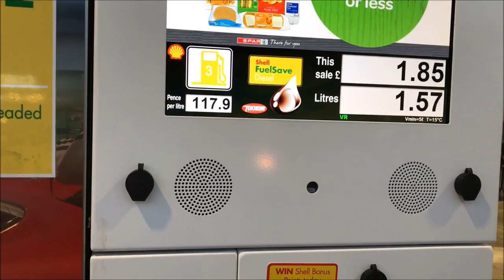NEVER DRINK ON A MONDAY NIGHT! VLOG 7!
Hopefully you enjoy the new Vlog! Its going to me a long bumpy ride but hopefully you enjoy the journey with me!